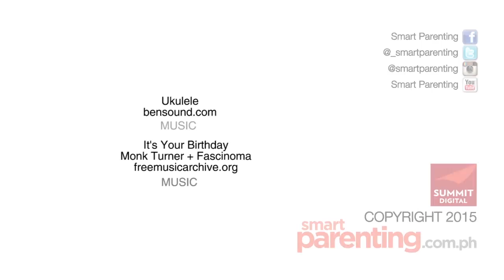Kidde Greets December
Here are this month's Kiddie Greets!